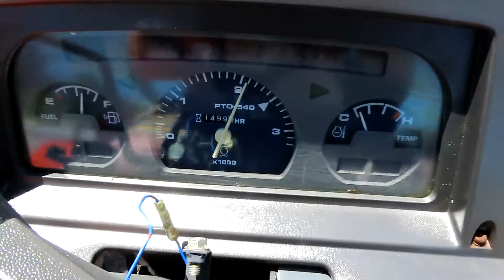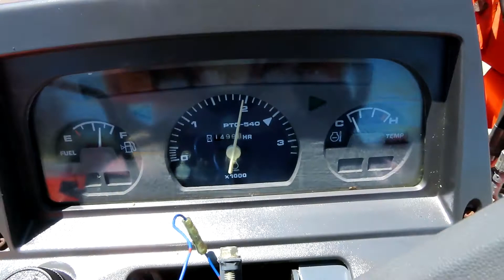KUBOTA L35 For Sale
Title: KUBOTA L35 For Sale